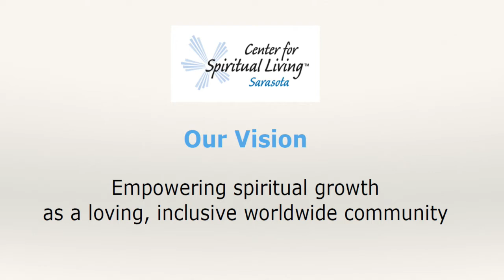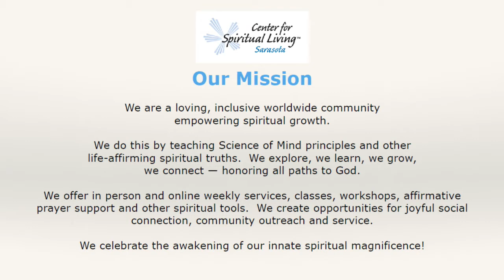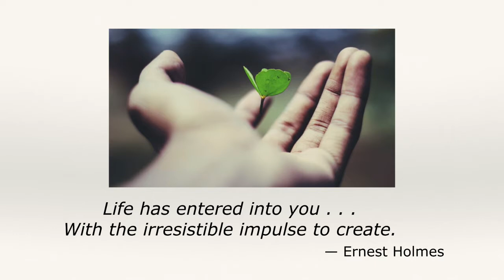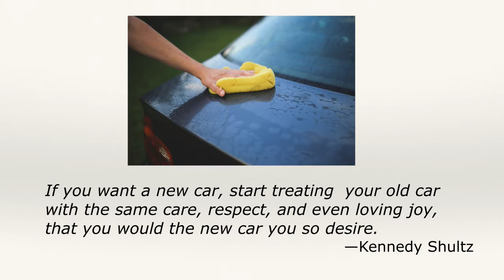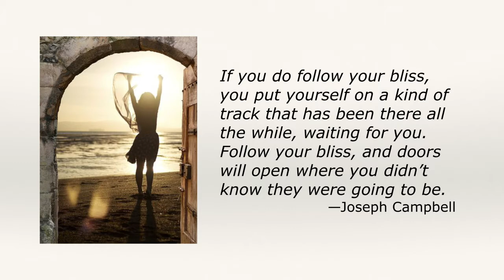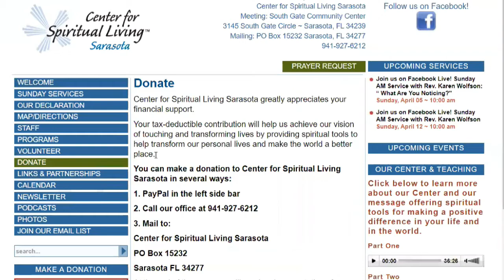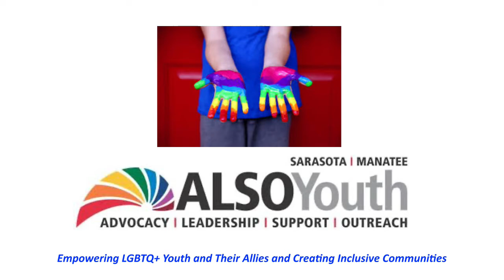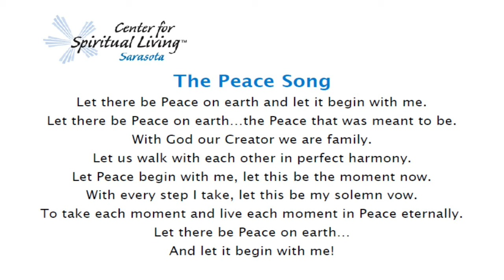"Your Inner Genius" - Rev. Karen Wolfson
join us this Sunday March 14th at 10am for an uplifting message from Rev Karen Wolfson titled "Your Inner Genius"

music performed by Fawny Frost and Bob Teesdale